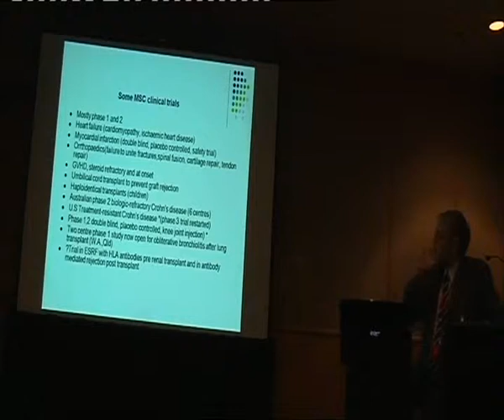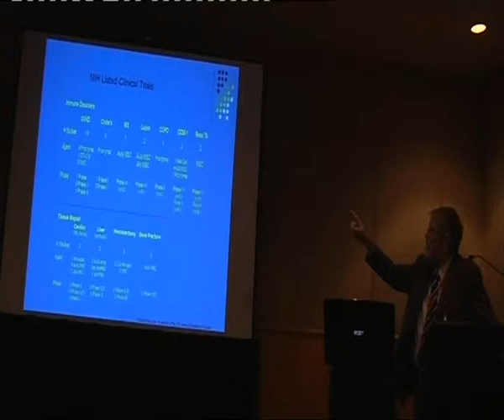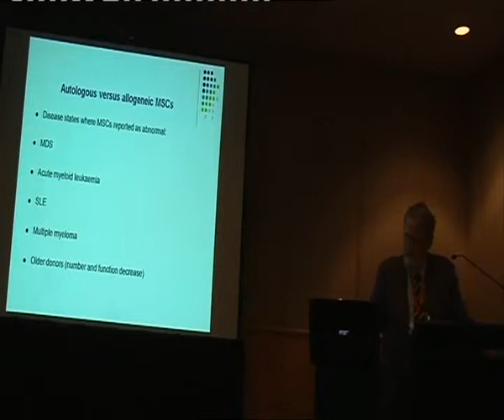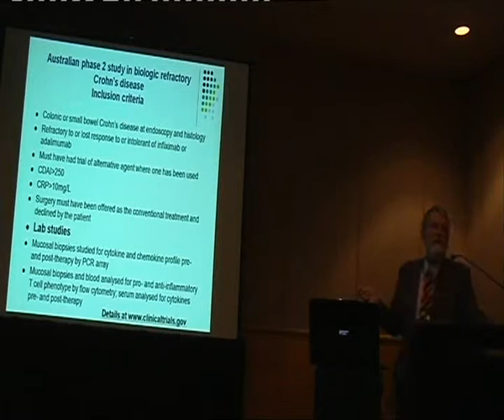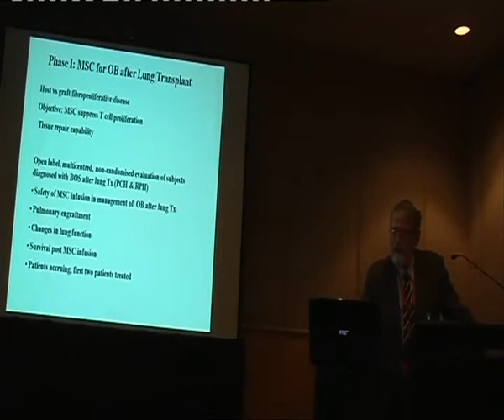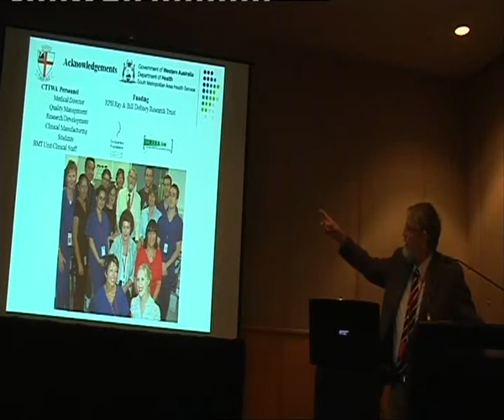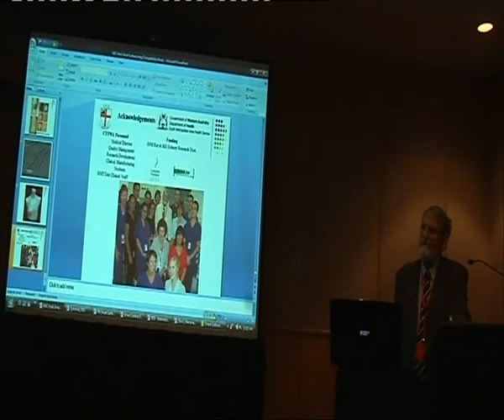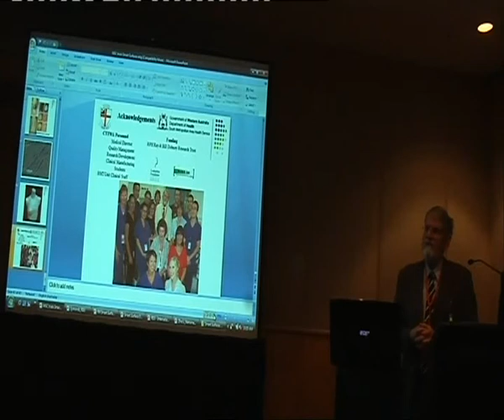Clinical Insight by Professor Richard Herrmann_2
Professor Richard Herrmann. Director of Cell and Tissue Therapies WA. Royal perth Hospital